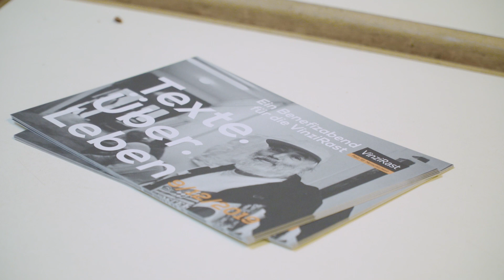Obdachlose in der Schreibwerkstatt: "Hier können wir die Seele nach außen kehren"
Gemeinsam mit Schriftstellerin Welsh-Rabady verfassen ehemalige Obdachlose literarische Texte und arbeiten so ihre Vergangenheit auf.